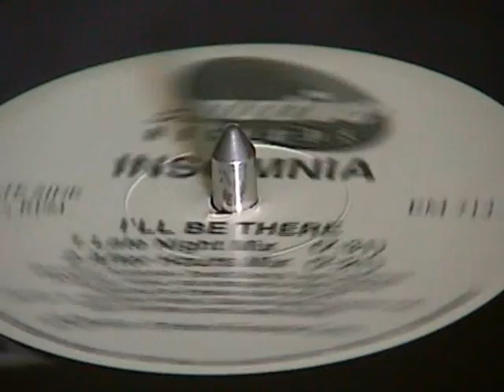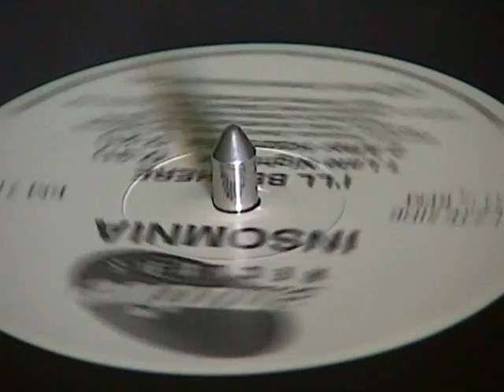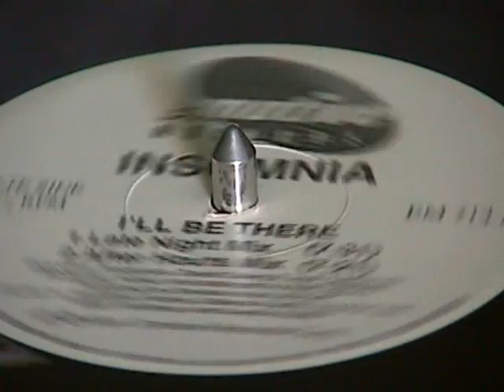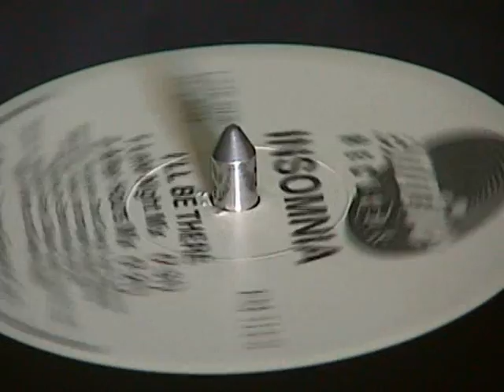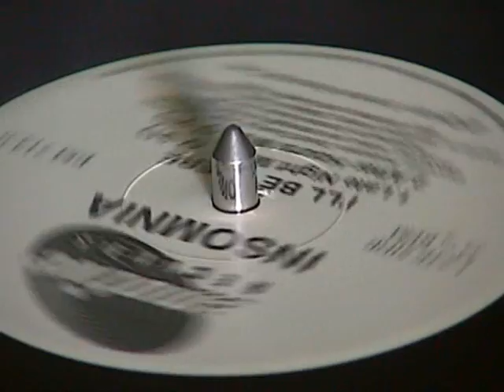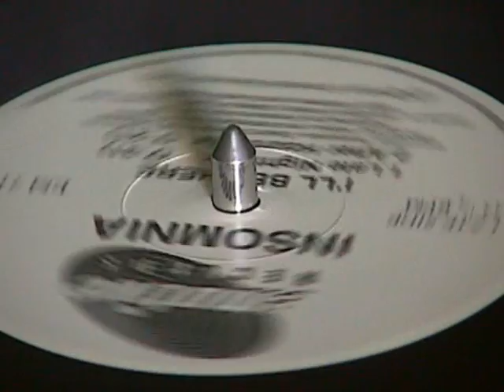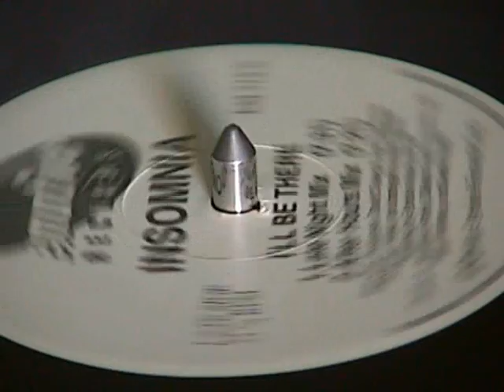Insomnia - I'll Be There (Late Night Mix) Emotive Records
1991 - Emotive Records